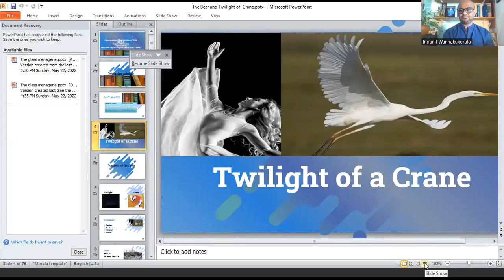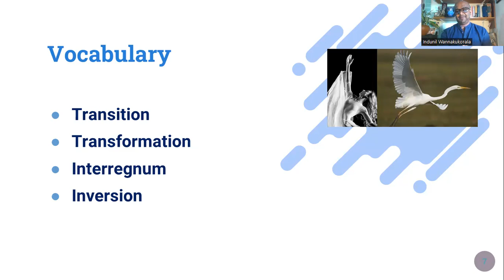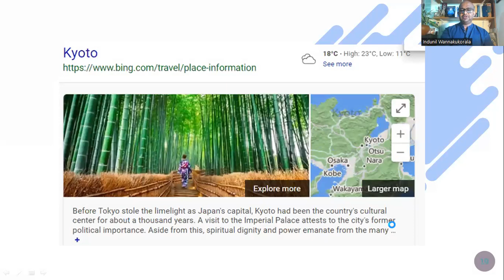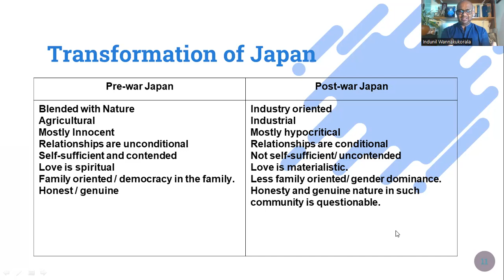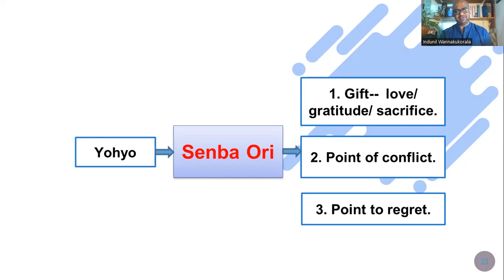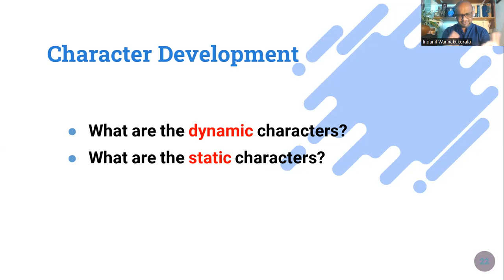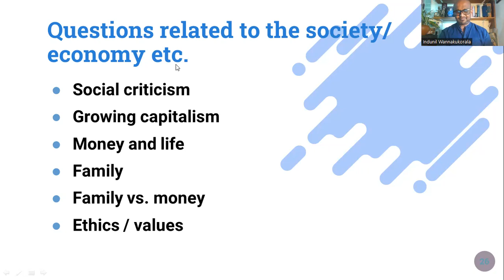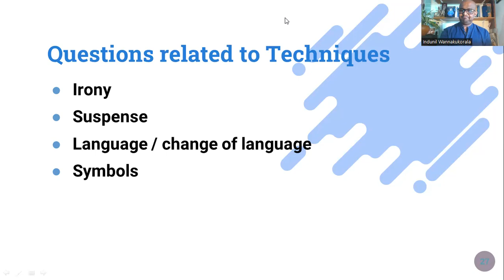Twilight of a Crane by Junji Kinoshita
Exam Support Workshop
Conducted by Indunil Wannakukorala
Organized by RESC Galle